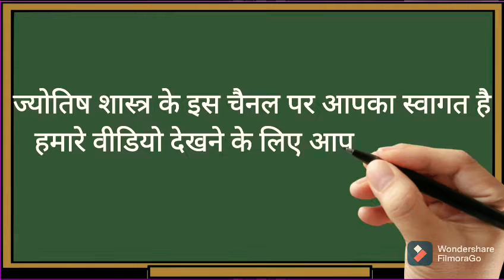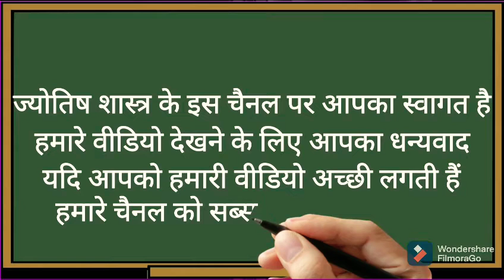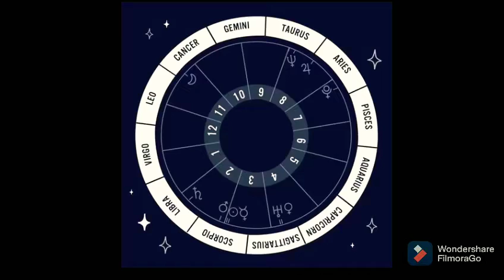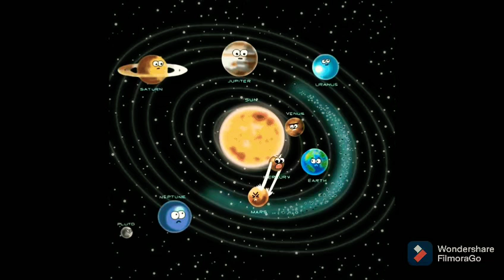शुक्र तुला में स्वगृही हो शुक्र किस की किस्मत बदलेंगें,,,,,,,किसको होगा कष्ट,,जानिए अपनी राशि का हाल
6 सितंबर तक शुक्र ग्रह का राशिपरिवर्तन
Shukr ka gochar tula rashi me

Dimand Drafts are Available Get a question about yourself free on Whatsapp Regardless of the problem, the remedy for every problem is certain Contect For Astrologer Pankaj Shastri-

ज्योतिषचार्य पंकज शास्त्री ज्योतिषविशारद व वास्तु विशेषज्ञ कुंडली विश्लेषण ,कुंडली निर्माण, मुहूर्त विश्लेषक .राशि रत्न , सभी प्रकार के यंत्रों, रुद्राक्ष,स्फटिक,तुलसी, मोती,सभी प्रकार की मालाएँ ,धार्मिक अनुष्ठान, नवग्रह शांती, गृह प्रवेश व वस्तु पाठ ,महामृत्युंजय पाठ,पितृ दोष निवारण विवाह योग्य युवक युवतियों के रिश्तों के लिए संपर्क करें हमारे कार्यालय में कार्यलय का पता A-49/1 वेस्ट विनोद नगर नई दिल्ली 110092